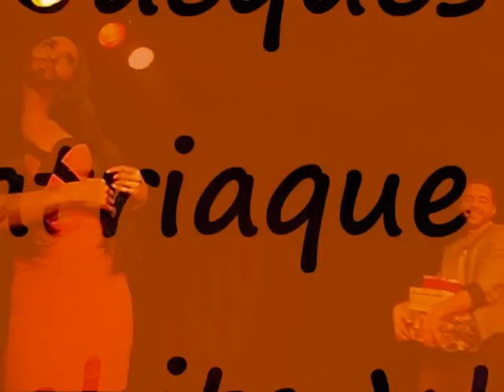Jacques Patriaque & Conchita Wurst in Dick in a box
Jacques Patriaque & Conchita Wurst @ Salon Kitty Revue 14. January 2012 @ Variete Arena Bar